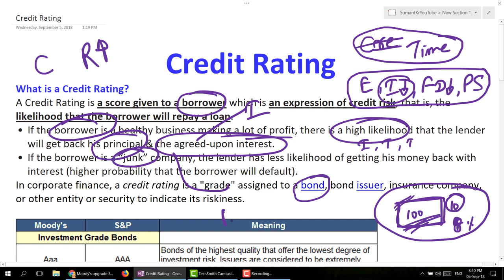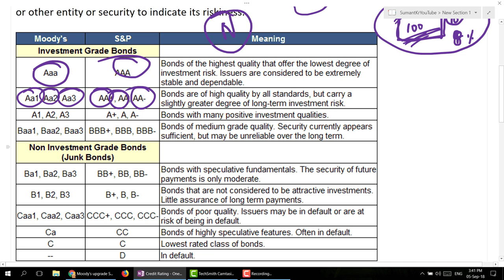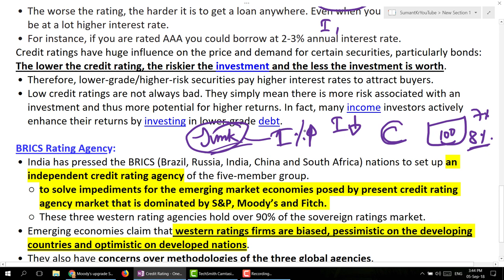Credit Rating क्रेडिट रेटिंग क्या है, किनका होता है, किस आधार पर होता है [UPSC/PSC] By Sumant Kumar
The Hindu Editorial & News Analysis In Hindi- [UPSC/PSC/SSC/IBPS] By Sumant Kumar

A credit rating is a measurement of a person or business entity's ability to repay a financial obligation based on income and past repayment histories. Usually expressed as a credit score, banks and lenders use a credit rating as one of the factors to determine whether to lend money.

A credit rating agency (CRA) is a company that assigns credit ratings, which rate a debtor's ability to pay back debt by making timely principal and interest payments and the likelihood of default.
There are six credit rating agencies registered under SEBI namely, CRISIL, ICRA, CARE, SMERA, Fitch India and Brickwork Ratings.

Recent IL&FS defaults crisis which had AAA rating (AAA: The instrument with AAA rating is considered to have the highest degree of safety in respect of timely servicing of financial obligations) just before it started defaulting raised concerns about the credibility of Credit Rating agencies in India.

International ratings agency Moody's Investors Service downgraded India's outlook to negative from stable on concerns that country's economic growth will remain lower than in the past.

Faculty: Sumant Kumar (CSE, NIT Allahabad)
Exam-Utility: UPSC Prelims 2019, State PSCs, IBPS, SSC CGL

UPSC BPSC UPPSC RPSC JPSC
How to Prepare
Static GK
Current Affairs